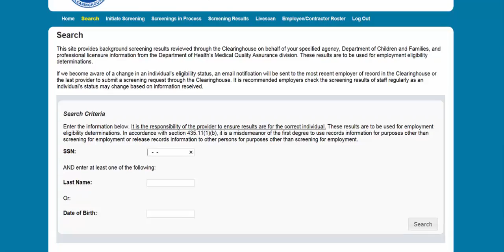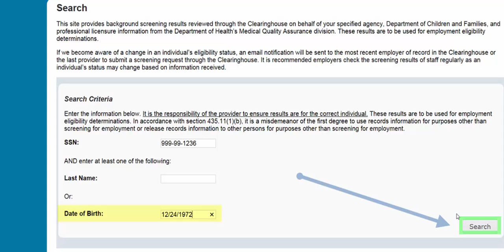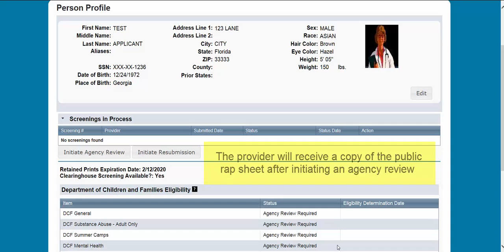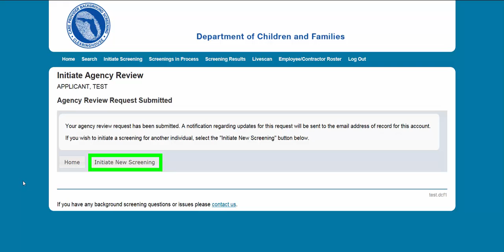Background Screening Clearinghouse: Initiate an Agency Review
This video provides a walkthrough for initiating an Agency review using the Care Provider Background Screening Clearinghouse.